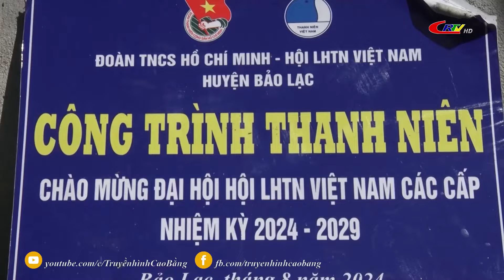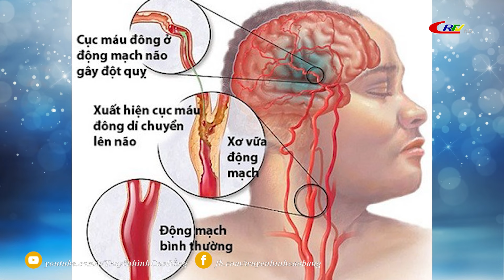Bản tin 16h00 ngày 03/11/2024